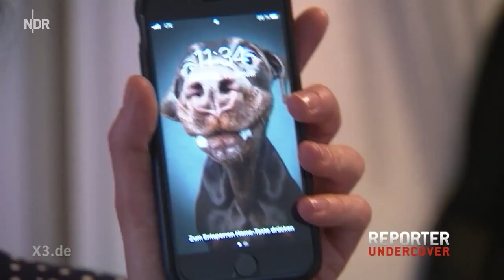Querdenker? Nein danke! Unser Film über Geradedenker | extra 3 | NDR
Ständig Nachrichten über sogenannte Querdenker, dabei gibt es eine Gruppe, die zig mal größer und krasser ist! extra 3 deckt auf.

Autor*innen: Marike Karstens